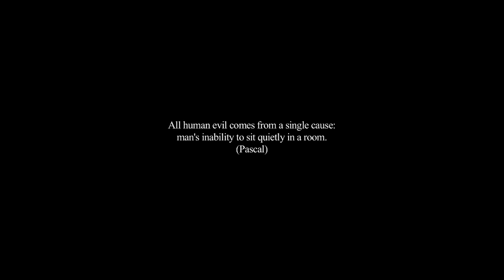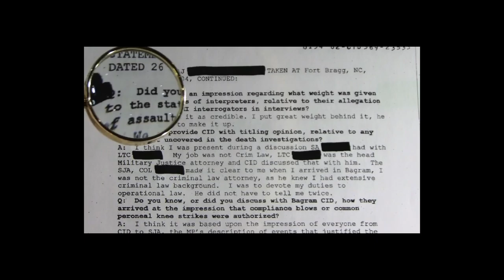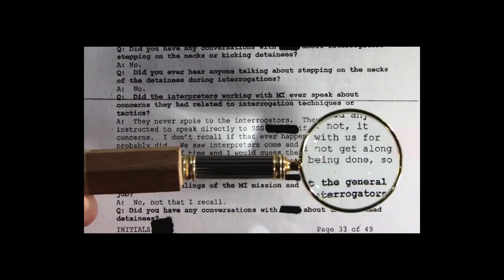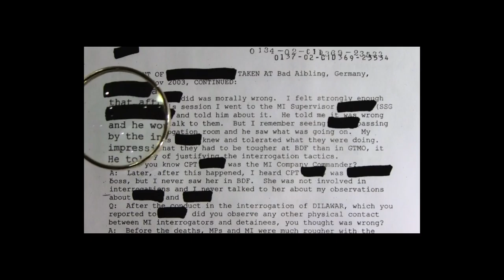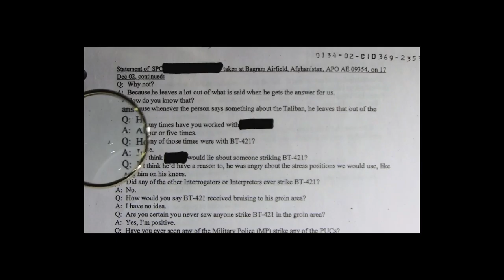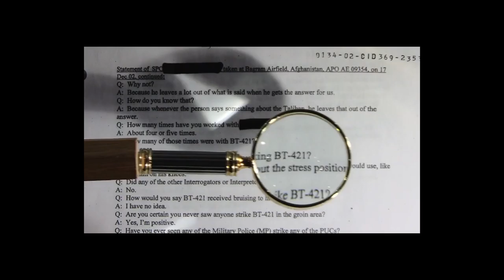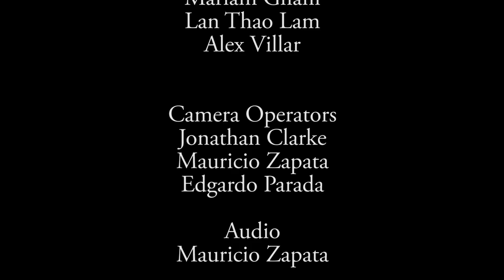13-New Geographies Part 2.Emancipation. Border politics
Hakan Topal, Alex Villar, Lan Thao Lam and Mariam Ghani in conversation about their artwork and its relationship with the places they were born. They discuss the interaction between identity and  changes of borders in countries. They also discuss situations of war, democracy and emancipation.